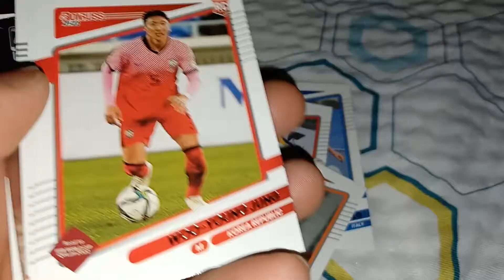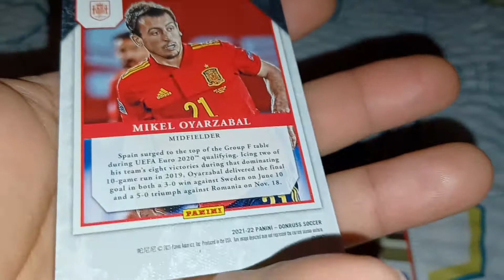Donruss Soccer pulls. Victor Nilsson Lindelof and *Elite Series* Mikel Oyazabal.